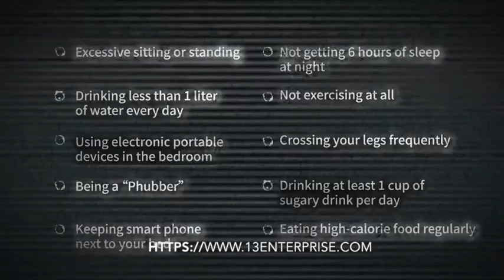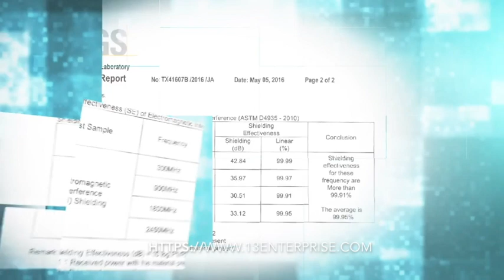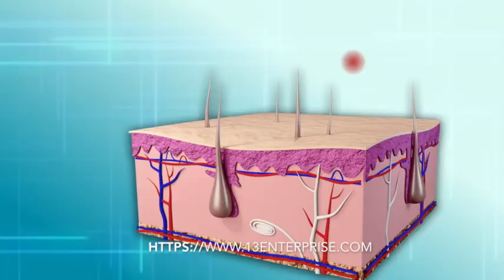Super Conductive Ion Health Series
This video is about Super Conductive Ion Health Series

New generation of Super Conductive Ion Fibre:

Revolutionary design in the textile industry
Global leading technology of combining copper & silver into a fibre
Manufacturer is certified by USA’s Food & Drug Administration
The Copper/Silver fibre materials are used in the USA for diabetic patients undergoing atherosclerosis therapy, and being certified by the USA’s FDA (Food & Drug Administration).

6 main features and benefits of Super Conductive Ion:
1. Far infra-red rays effect
2. Insulates heat, sustains warmth
3. Heat reflection effect
4. Prevents bacterium & bad odour
5. Prevents static electricity
6. Shields electro-magnetic field